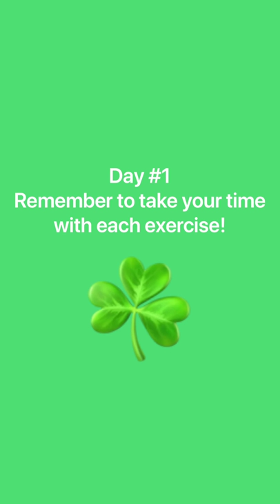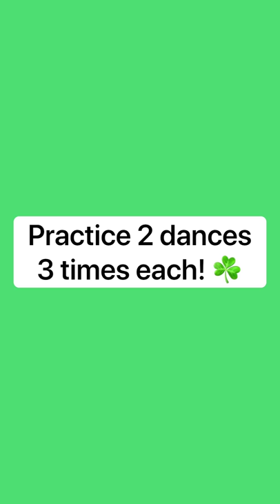Day #1 Irish Dance Workout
I sped up the video to make it shorter but take your time on each exercise. Each exercise can be done to a reel. Focus on posture, crossed feet, and pointy toes!